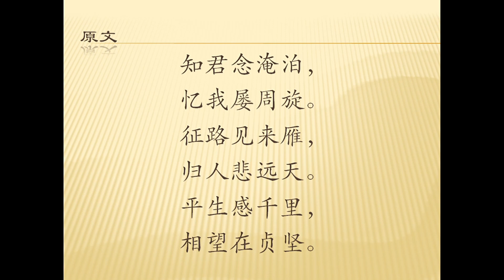全唐诗 卷211 11 寄孟五少府 高适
后时已如此，高兴亦徒然。
平生感千里，相望在贞坚。